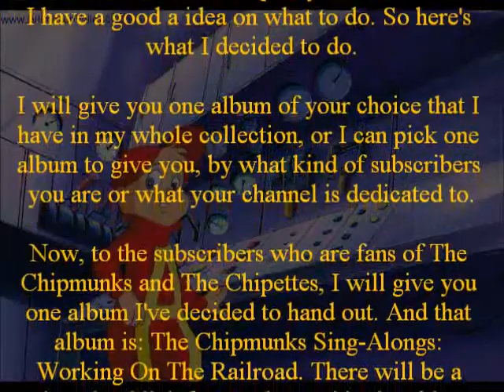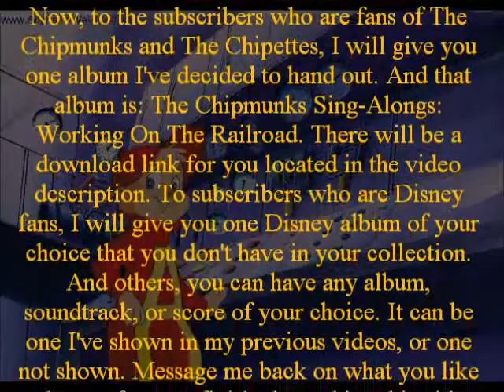The 1,000 Subscriber Announcement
A special announcement of what I will give to all subscribers who helped me earning 1,000 subscribers.